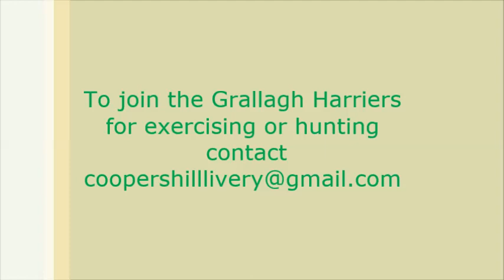Grallagh Harriers hounds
Cooper's Hill Equine have relocated to New England USA, and changed our name to J.T Equestrian.

Lara and her 2 daughters, clients of Coopers Hill, were invited by the Huntmaster to exercise the hounds with him. This is a rare opportunity, and they grabbed it with both hands. Exercising the hounds is a great way to introduce horses and riders to the hounds and learning the etiquette involved in hunting. There is no chasing or jumping involved and is a great way to see the countryside. David and Lorraine are great hosts, very knowledgeable and welcoming to all our visitors.